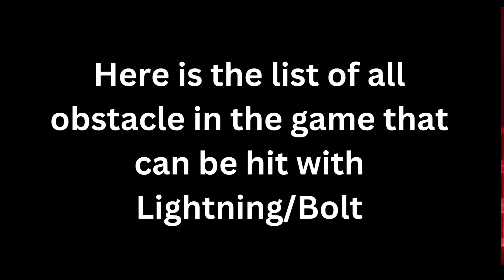MMBN3 Lightning/Bolt Target List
List of Lightning/Bolt's Target
Natural Obstacle
- Rock
- Gear

Virus (Some virus carry object)
- Puffball Series' Mask
- Yo-Yo Series' Yo-Yo

Battle Chip
- Anubis
- Black Bomb Series
- Fire Rotton
- Sensor Series
- Pawn
- Plasma Series
- Prism
- Guardian (it will not triggered as shown in both example if enemy is still around or not after Lightning/Bolt)
- Random Meteor Series
- Rock Arm Series
- Rock Cube
- Rook
- Shake Series
- Team Series
- Time Bomb Series
- Timpani Series
- Totem Series
- Wind Series

Program Advance
- Poison Pharaoh
- Time Bomb+

Boss Battle
- Alpha's Arm and Head
- BowlMan's Pin and Bowling Ball
- BubbleMan's Bubble
- DarkMan's Black WIng
- DesertMan's Sand Arm includes Heavy Sand as it was his Sand Arm to begin with (not his Sand Object)
- DrillMan's Drill (includes the drill on his head)
- FlameMan's Candle
- FlashMan's Light Bulb
- KingMan's Chess Pieces
- MetalMan's Gear
- MistMan's solidified Poison Mist
- PlantMan's Colorful Flowers (it will heals him if destroyed)
- Serenade's Holy Shock (Hol Shock covers 3 panel hence Lightning/Bolt will strike all three)
- JapanMan's Backup